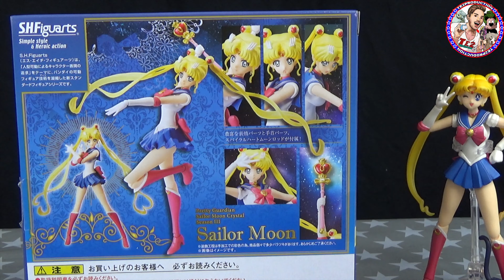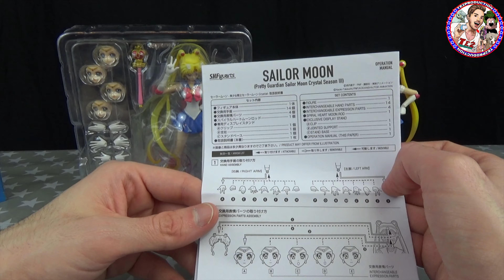Review Sailor Moon Crystal S.H.Figuarts SAILOR MOON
Voici la figurine S.H.Figuarts Sailor Moon Crystal de Sailor Moon !